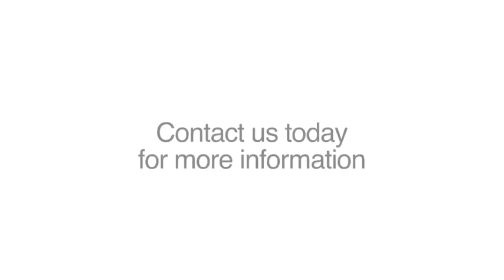Regency Windows Pty Ltd